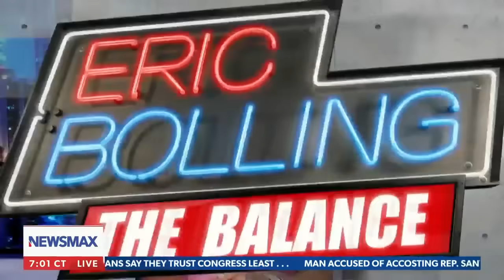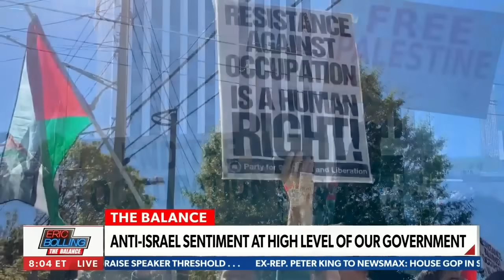Lara Trump: You don't deserve American freedoms if you support this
Lara Trump guest hosts "Eric Bolling The Balance" and torches liberal lawmakers and public figures alike who support what Hamas has done to Israel.